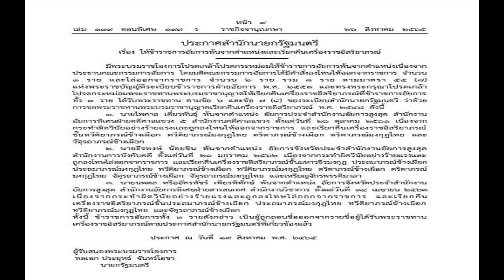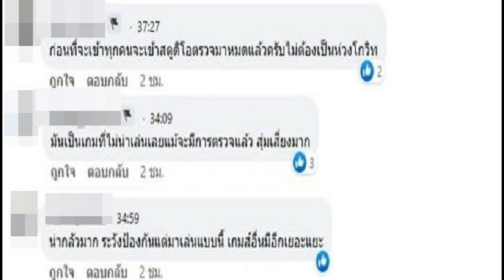โปรดเกล้าฯ 3 อัยการ ทำผิดวินัยร้ายแรง พ้นตำแหน่ง เรียกคืนเครื่องราชฯ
โปรดเกล้าฯ ให้ข้าราชการ 3 ราย พ้นจากตำแหน่งและเรียกคืนเครื่องราชอิสรินาภรณ์ เนื่องจากกระทำผิดวินัยอย่างร้ายแรงและถูกไล่ออกจากราชการ
วันที่ 27 ส.ค.2565 ผู้สื่อข่าวรายงานว่า เว็บไซต์ ราชกิจจานุเบกษา เผยแพร่ประกาศสำนักนายกรัฐมนตรี เรื่อง ให้ข้าราชการอัยการพ้นจากตำแหน่งและเรียกคืนเครื่องราชอิสริยาภรณ์ ความว่า มีพระบรมราชโองการโปรดเกล้าโปรดกระหม่อมให้ข้าราชการอัยการพ้นจากตำแหน่งเนื่องจาก ประธานคณะกรรมการอัยการ
โดยมติคณะกรรมการอัยการได้มีคำสั่งลงโทษให้ออกจากราชการ จำนวน 1 ราย และไล่ออกจากราชการ จำนวน 2 ราย รวม 3 ราย ตามมาตรา 55 (7) แห่งพ.ร.บ.ระเบียบข้าราชการฝ่ายอัยการ พ.ศ.2553 และทรงพระกรุณาโปรดเกล้าโปรดกระหม่อมพระราชทานพระบรมราชานุญาตให้เรียกคืนเครื่องราชอิสริยาภรณ์ที่ข้าราชการอัยการทั้ง 3 ราย ได้รับพระราชทาน ตามข้อ 6 และข้อ 7 (4) ของระเบียบสำนักนายกรัฐมนตรี ว่าด้วยการขอพระราชทานพระบรมราชานุญาตเรียกคืนเครื่องราชอิสริยาภรณ์ พ.ศ.2548 ดังนี้
1.นายไพศาล เดี่ยวพันธุ์ พ้นจากตำแหน่ง อัยการประจำสำนักงานอัยการสูงสุด สำนักงานอัยการพิเศษฝ่ายคดีศาลแขวง 5 สำนักงานคดีศาลแขวง ตั้งแต่วันที่ 26 ต.ค.2561 เนื่องจากกระทำผิดวินัยอย่างร้ายแรงและถูกลงโทษให้ออกจากราชการ และเรียกคืนเครื่องราชอิสริยาภรณ์ ชั้นทวีติยาภรณ์ช้างเผือก ทวีติยาภรณ์มงกุฎไทย ตริตาภรณ์ช้างเผือก ตริตาภรณ์มงกุฎไทย และจัตุรถาภรณ์ช้างเผือก
2.นายธีรพงษ์ น้อยชิน พ้นจากตำแหน่ง อัยการจังหวัดประจำสำนักงานอัยการสูงสุด สำนักงานการบังคับคดี ตั้งแต่วันที่ 21 ม.ค.2562 เนื่องจากกระทำผิดวินัยอย่างร้ายแรงและถูกลงโทษไล่ออกจากราชการ และเรียกคืนเครื่องราชอิสริยาภรณ์ชั้นมหาวชิรมงกุฎ ประถมาภรณ์ช้างเผือก ประถมาภรณ์มงกุฎไทย ทวีติยาภรณ์ช้างเผือก ทวีติยาภรณ์มงกุฎไทย ตริตาภรณ์ช้างเผือก ตริตาภรณ์มงกุฎไทย จัตุรถาภรณ์ช้างเผือก จัตุรถาภรณ์มงกุฎไทย และเหรียญจักรพรรดิมาลา